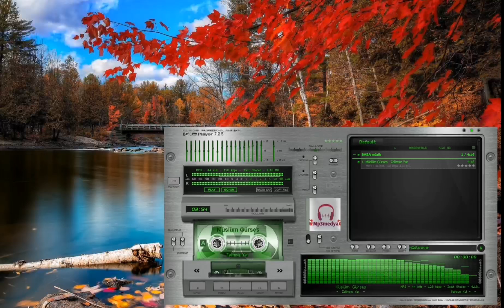MÜSLÜM GÜRSES - ZALİMSİN YAR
Müslüm gürses zalimsin yar